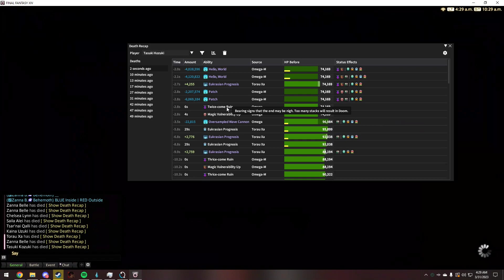Epic P5 Prog